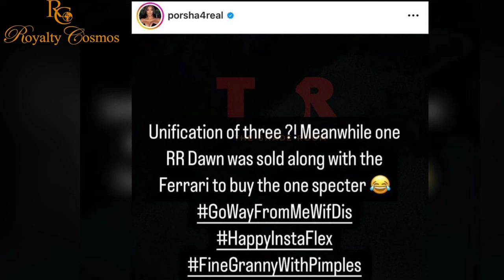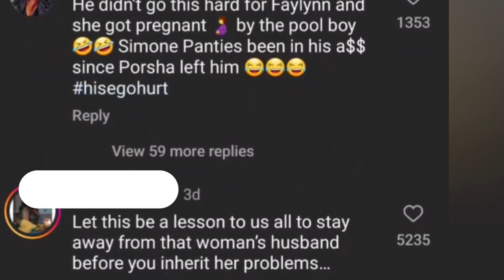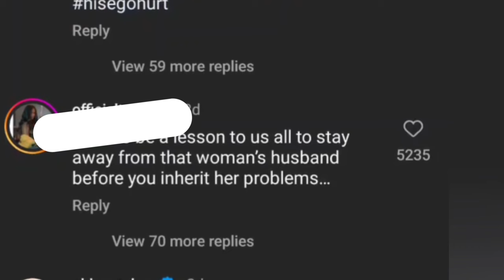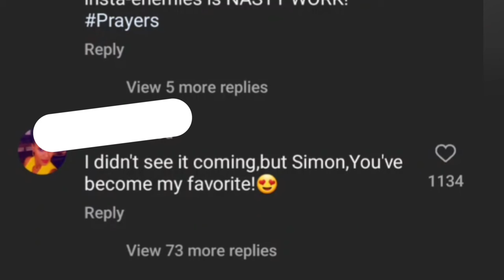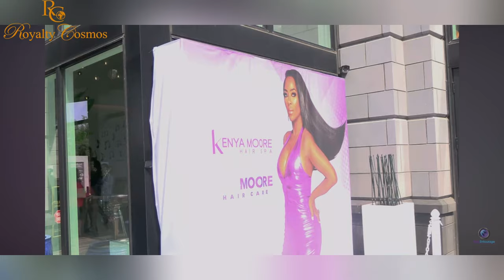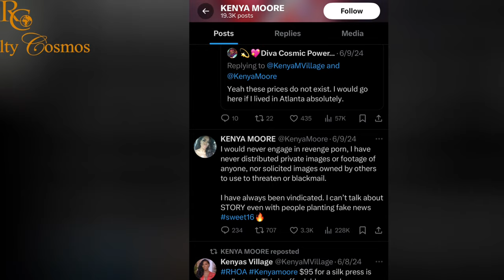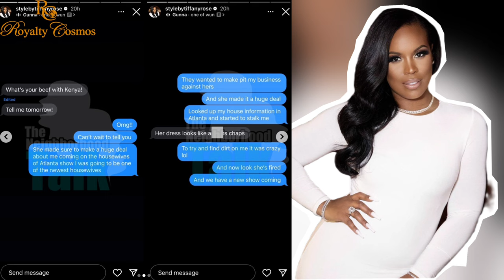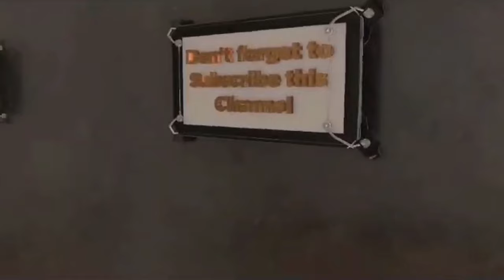Tifanny Rose Mocks Kenya Moore's Suspension from RHOA - Simon Guobadia Shades Porsha's low Intellect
Supposed new housewife of the real housewives of atlanta tifannyrose calls out kenyamoore while laughing at her situation after being suspended by bravo rhoa indefinitely. simonguobadia once again throws shades porshawilliams for having poor intellect and assimilation.

00:00 Introduction
00:41 Tifanny Rose vsKenya More, Simon, Vs Porsha Williams